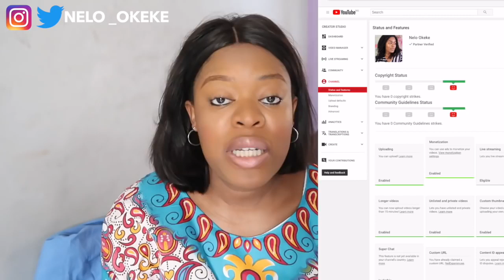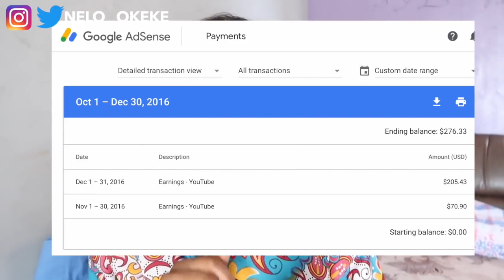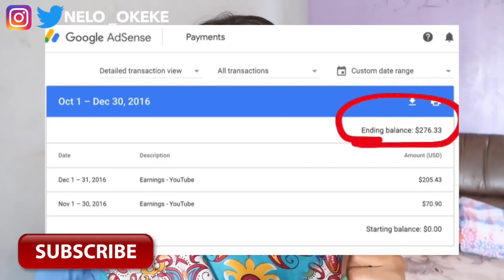HOW TO MAKE MONEY ON YOUTUBE AND GET MORE VIEWS + MY FIRST YOUTUBE PAYCHEQUE Nelo Okeke